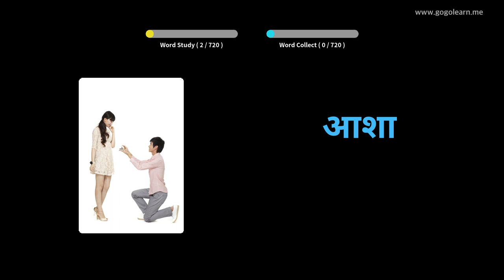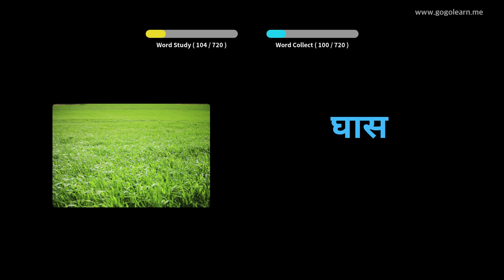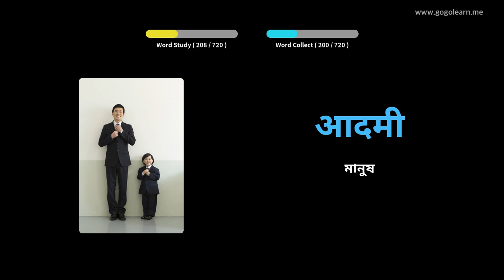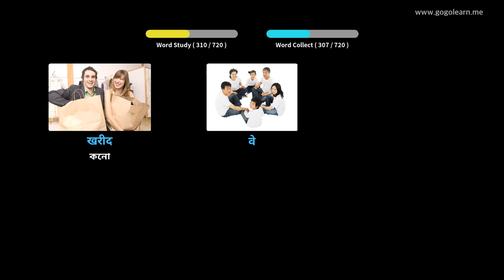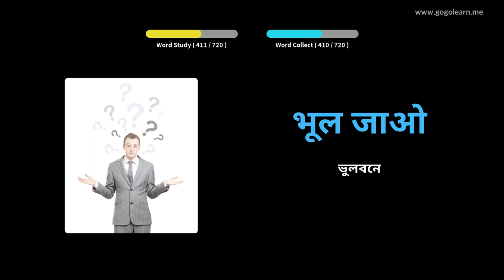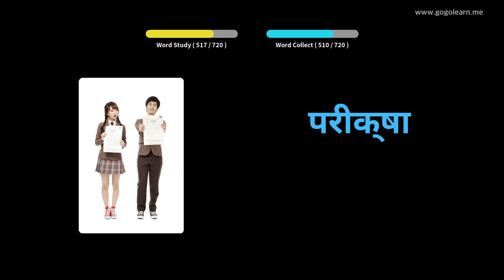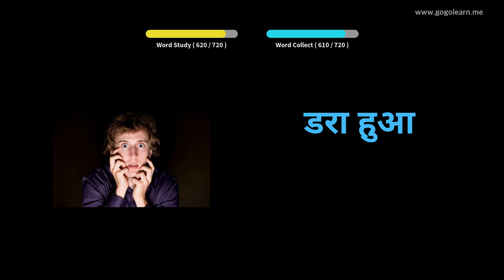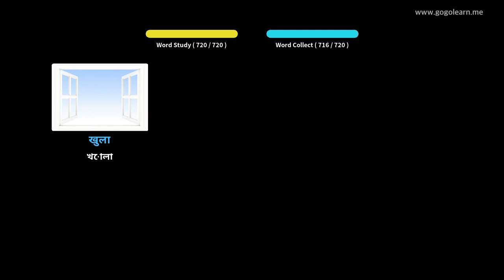হিন্দি ছবি সহ শিখুন | হিন্দি শব্দভাণ্ডার শিশু | Golearn